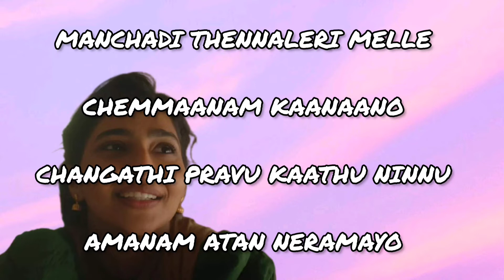"Mandarappoove" kumari movie song